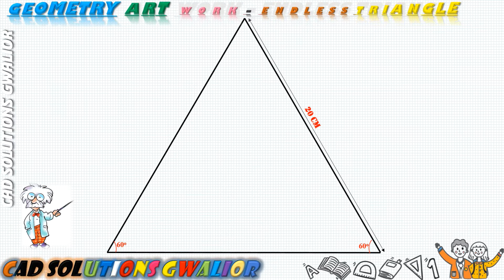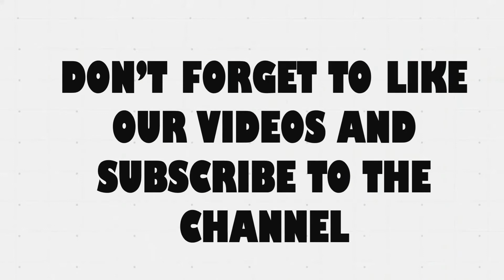Endless Triangle/Impossible Triangle/Geometry Art Work/Lecture 3/Hindi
In this video tutorial I will be showing you guys how to design Endless Triangle or Impossible Triangle Design on Paper.

Thankful to tinyppt for providing me such a wonderful Intro slides.

Thankful to Slidesgo for providing me such a wonderful Background slides.